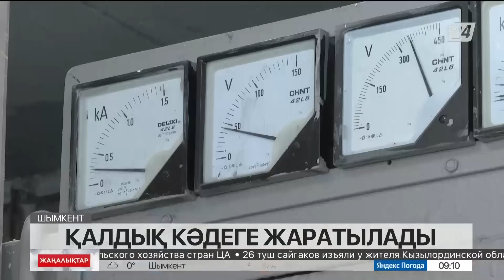19 ақпан 2023 жыл - 09:00 жаңалықтар топтамасы